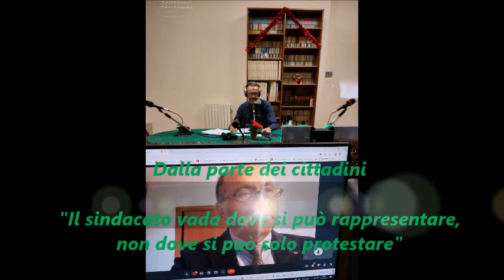Dalla parte dei cittadini - Il sindacato vada dove si può rappresentare, non dove si può solo protes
Su Radio Speranza Giovanni Notaro, Segretario Generale della Cisl Abruzzo-Molise, ospite della rubrica a cura della stessa Cisl